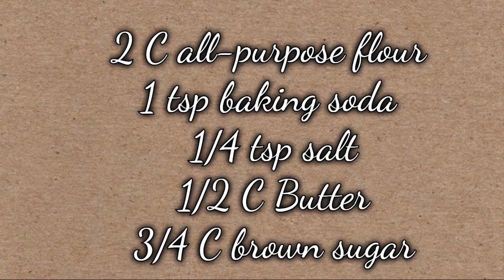Easy Banana Bread recipe/super moist,buttery texture and incredibly soft crumb.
The Best 1 bowl banana bread recipe

Easy Banana Bread recipe/super moist,buttery texture, and incredibly soft crumb. 1 Bowl recipe.

Ingredients:
2 cups of all-purpose flour
1 tsp baking powder
1/4 tsp salt
1/2 Cup butter
3/4 Cup brown sugar
2 eggs beaten
1 tsp vanilla extract
3 bananas mashed overripe

Bake in a preheated oven 175° C for 50 minutes - 1 hour until a tester inserted into the center comes out clean.

If you like this type of content, please let me know by leaving a comment and a like.